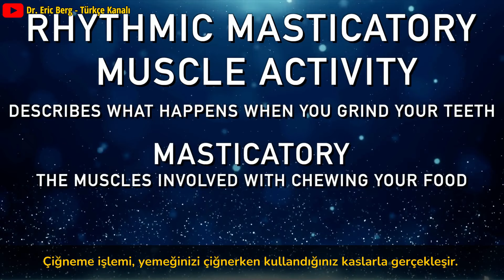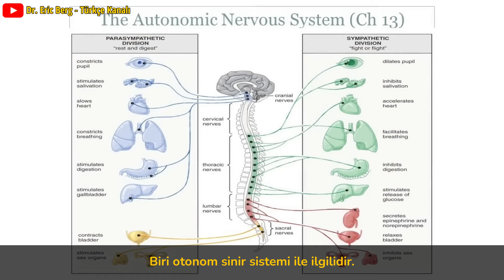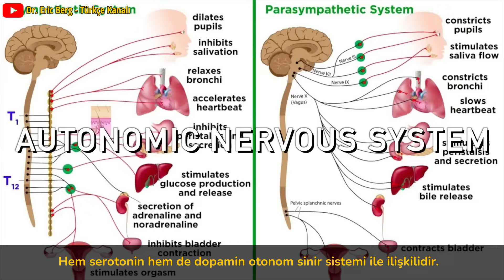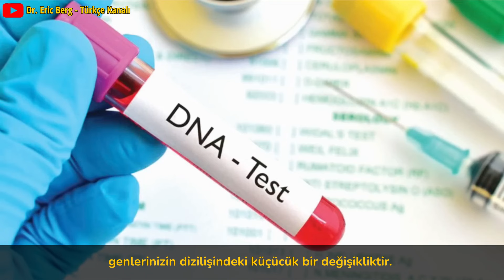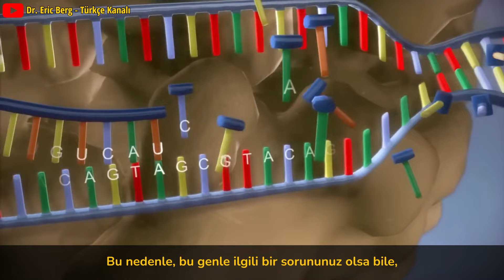Diş Gıcırdatma (Bruksizm) İçin En İyi Doğal Çözüm | Dr.Berg Türkçe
Diş Gıcırdatma (Bruksizm) İçin En İyi Doğal Çözüm
Diş gıcırdatmaya (bruksizm) gerçekten neyin neden olduğu hakkında daha fazla bilgi edinin ve diş gıcırdatma için en iyi doğal ilaçları keşfedin.

0:00 Giriş: Diş gıcırdatma nasıl durdurulur
0:40 Bruksizm nedenleri
3:55 Diş gıcırdatmada başlıca tetikleyiciler
5:58 Bruksizm için çareler
8:07 B1 vitamini (tiamin) hakkında daha fazlasını öğrenin!

Bugün geceleri diş gıcırdatmalarını durdurmak için en iyi çareleri paylaşacağım.

Dişlerinizi gıcırdatmak aşağıdaki gibi sorunlara yol açabilir:
  • Dişlerin aşırı aşınması
  • Diş ağrısı
  • baş ağrısı
  • Çene spazmları

Sigara içen, alkol alan veya SSRI kullanan kişilerde diş gıcırdatma (bruksizm) riski daha yüksektir.

Geceleri diş gıcırdatmayla ilgili birkaç şey var, ancak büyük ölçüde otonom sinir sistemi ile ilgili gibi görünüyor.

Bruksizm ayrıca genetikteki belirli bir varyasyonla da ilişkilidir. İlgili gen, serotonin için reseptör genidir. Bu varyasyona sahipseniz, onu oluşturmaya yardımcı olacak serotonin öncüllerini artırmak için daha çok çalışmanız gerekir.

Bruksizm, aşağıdakiler de dahil olmak üzere çeşitli şeyler tarafından da tetiklenebilir:
  • Stres olayları
  • Travma
  • Aşırı kafein tüketimi

Diş gıcırdatma için en iyi doğal ilaçlar:
1. B1 Vitamini (besin mayası)
2. D3 Vitamini

Dr. Eric Berg DC Biyo:
56 yaşındaki Dr. Berg, Sağlıklı Ketozis ve Aralıklı Oruç konusunda uzmanlaşmış bir kayropraktik uzmanıdır.  En çok satan Sağlıklı Keto Planı kitabının yazarıdır ve Dr. Berg Nutritionals'ın direktörüdür.